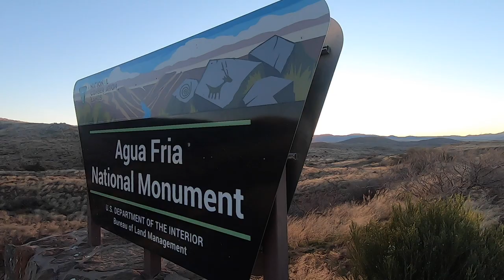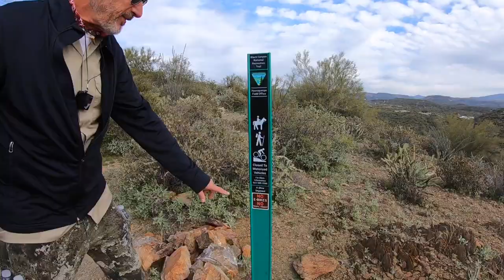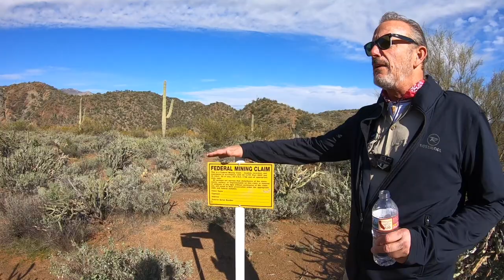We HIKE (ARIZONA) the LITTLE KNOWN "BLACK CANYON TRAILHEAD " you won't believe who we meet !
Table Mesa Trailhead--From Phoenix, take Interstate 17 to the Table Mesa Road Exit 236, turn west (left), then right on the frontage road. Drive approximately 1.65 miles to the "Y" and bear left, drive approximately 1.4 miles and look for the side road on the right. Turn onto this road and the trailhead is immediately to the left. From Prescott, take highway 69 to Interstate 17, head south. Take the Table Mesa Road Exit 236, turn west (right), then right on the frontage road. Drive approximately 1.65 miles to the "Y" and bear left, drive approximately 1.4 miles and look for the side road on the right. Turn onto this road and the trailhead is immediately to the left.

Black Canyon City Trailhead--From Phoenix, take Interstate 17 north and exit at Rock Springs/Black Canyon City Exit 242. Head west (left). At the stop sign turn right then a quick left onto Warner Road. Follow the road to the white tank which marks the Black Canyon City Trailhead. From Prescott, take highway 69 to Interstate 17, head south. Take the Black Canyon City/Cold Water Road Exit 244. Drive through town and turn west (right) onto Werner Road. Follow road to the white tank.

Glorianna Trailhead--From Phoenix, take Interstate 17 north. Take the Bumble Bee/Crown King Exit 247 and turn right on the frontage road then proceed approximately ½ mile to the trailhead on the left. From Prescott, take Interstate 17 south. Take the Bumble Bee Exit 247 and proceed approximately ½ mile to the trailhead on the left.

Big Bug Trailhead--From north or south, on Interstate 17, take the Prescott (Highway 69)/Cordes Lakes Road exit 262. Proceed approximately 4.2 miles to the entrance on the west (left) side of the highway. There is no signage identifying the trailhead, so be sure to watch your odometer

Camera Bag:
GoPro Hero 7
My Drone :